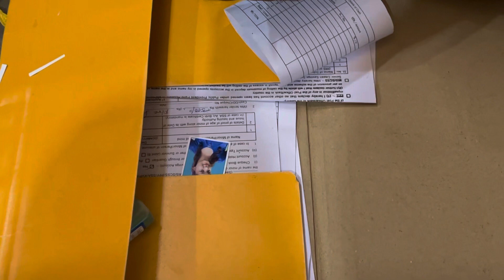আমার প্রথম মোবাইল নষ্ট করে দিলো😡😣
আমার প্রথম মোবাইল নষ্ট করে দিলো😣vlog